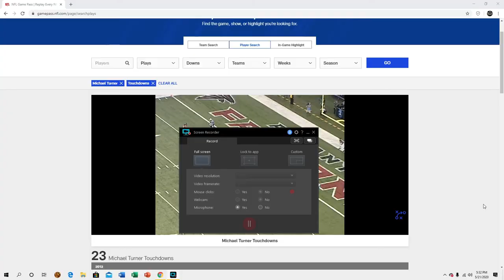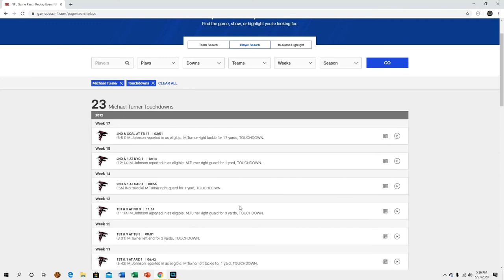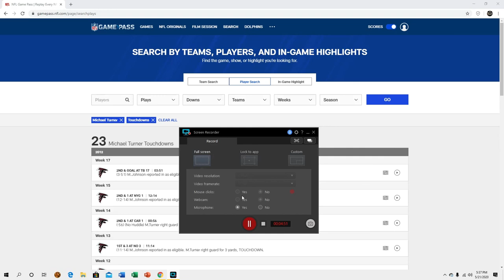Michael Turner throwback film session